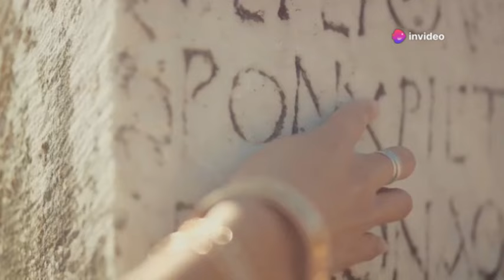Marty Lagina Opened A Cave Sealed For Millions Of Years And Found Something SHOCKING!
Marty Lagina has made a shocking discovery after opening a cave that had been sealed for millions of years! The famed treasure hunter, known for his work on The Curse of Oak Island, ventured into this untouched cave, only to find something that has left scientists and researchers stunned. What lies inside could change everything we know about ancient history and the Earth’s hidden secrets. This unexpected find has sparked worldwide intrigue, leaving many eager to uncover the truth behind this mysterious cave.